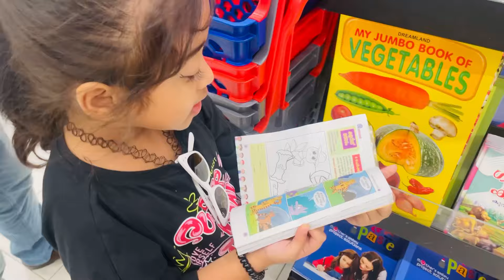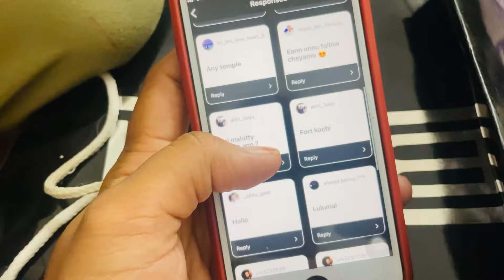A day out in kochi ❤️🥰